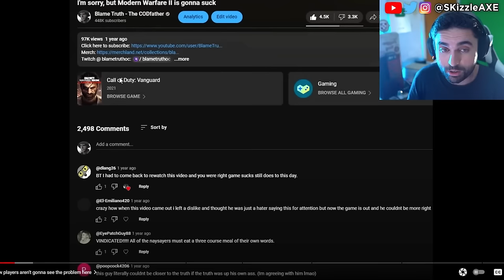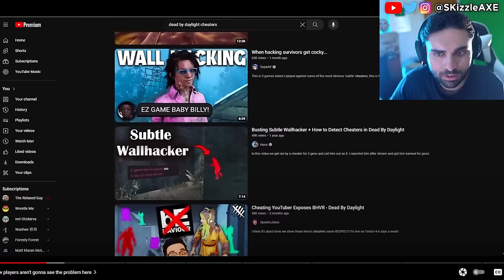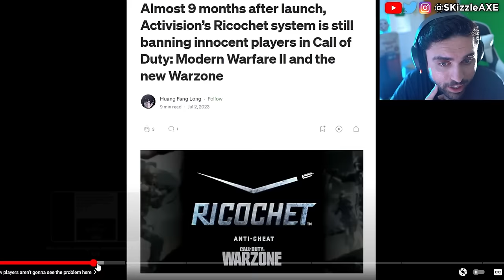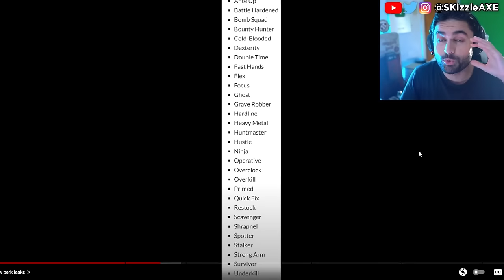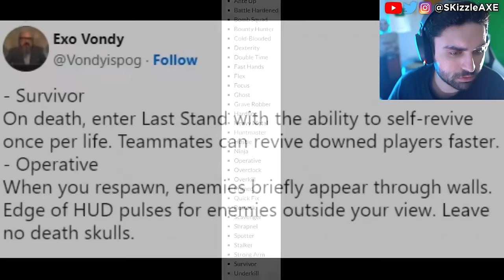CALL OF DUTY 2024 just leaked... and it "looks TERRIBLE" 😬 (Black Ops, BlameTruth, Warzone PS5 Xbox)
CALL OF DUTY 2024 Black Ops Gulf War just leaked... and it look TERRIBLE - (COD Black Ops, Warzone, Blametruth, PS5 Xbox). We're currently also having a lot of conversations about Sweet Baby Inc and Gamer Gate 2 right now in gaming as gamers had enough with Woke stuff in video games. We also have a lot of cheaters issue in Call of Duty and fps games. Guys like Call of Shame and BadBoy Beaman has been trying to catch cheaters like Nadia, Swagg, Zlaner, JoeWo and many others.